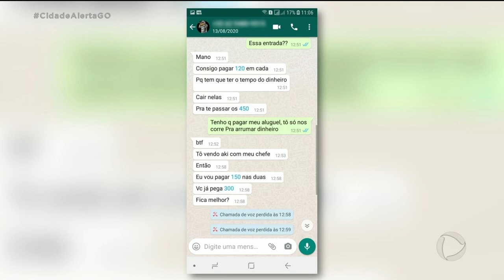GOLPES PELO WHATSAPP GRUPO EXTORQUIA DINHEIRO DAS VÍTIMAS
CRIMINOSOS QUE APLICAVAM GOLPES EM PARENTES DE ARTISTAS, POLÍTICOS E MÉDICOS SÃO PRESOS PELA POLÍCIA CIVIL.